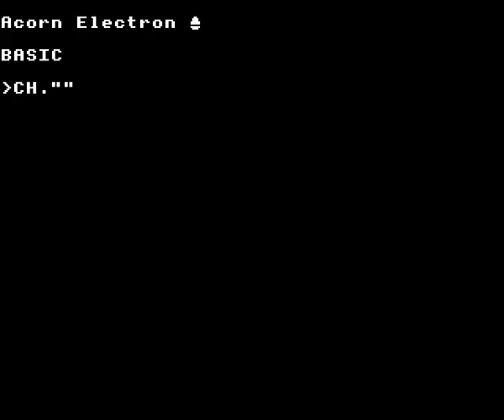Shark on the Acorn Electron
Gameplay footage of Audiogenic Software Limited's Shark on the Acorn Electron, recorded using Elkulator.